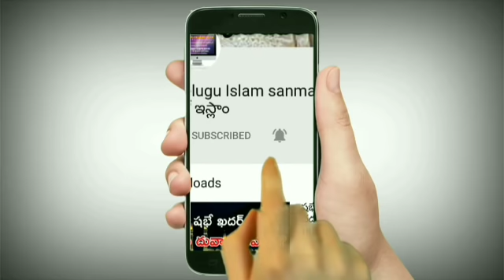భార్య భర్తల మధ్య అనుమానాలు ఎలా వస్తాయి